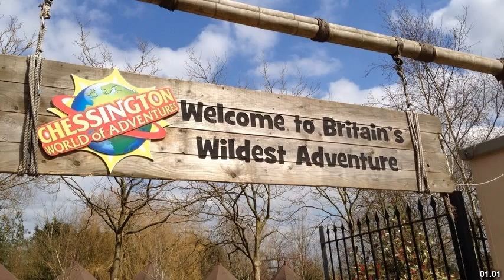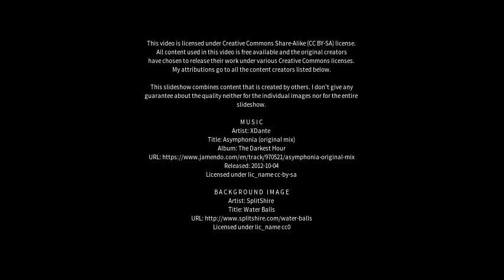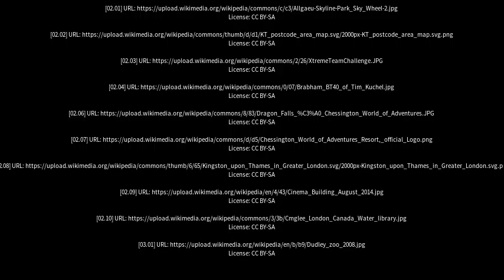Best places to visit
Best places to visit - Chessington (United Kingdom) Best places to visit - Slideshows from all over the world - City trips, nature pictures, etc.